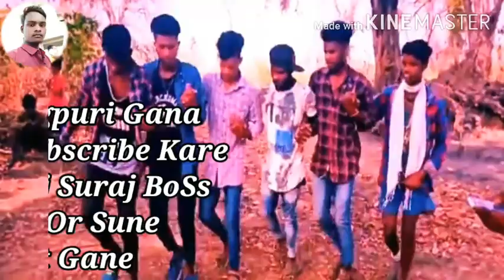Shadi kar lele toi kale ni batale New New Nagpuri song 2020 Dj SuRaJ BoSs 6200758012